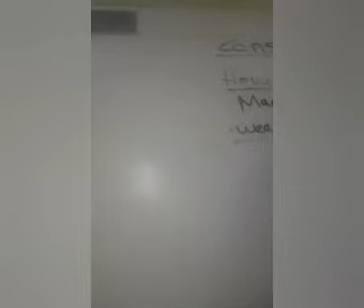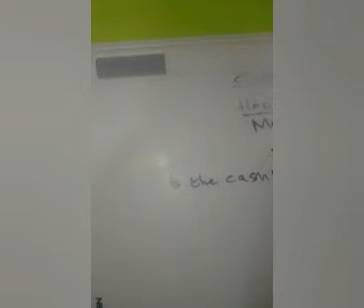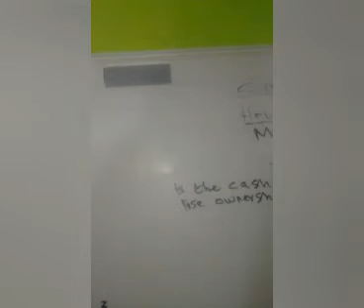management and equity compensation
Let's look on how to invest in construction and how to figure it out when it comes to challenges?